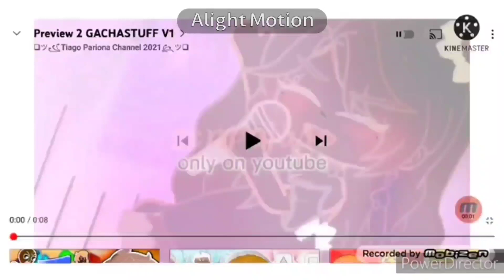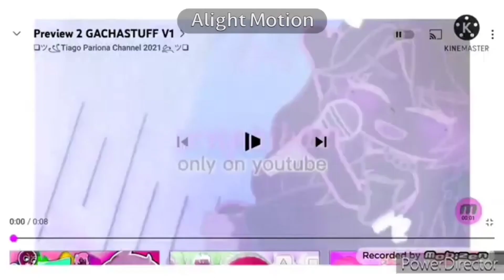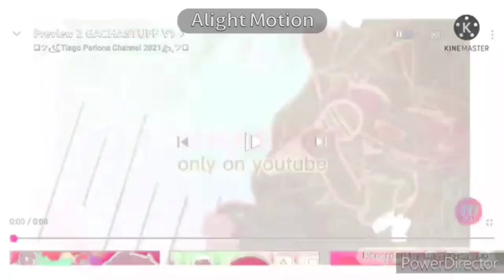Preview 2 GACHASTUFF V1 Effects In G Major 10 by RJ Kumar